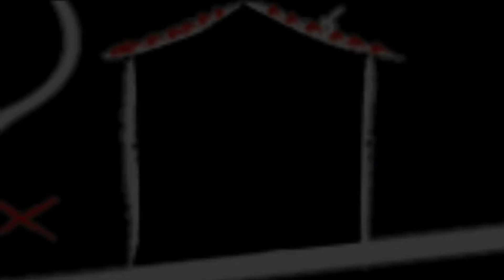Bouzig Zigbou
Les Gronaz à l'Atmosph'Airs le Samedi 21 Novembre 2015